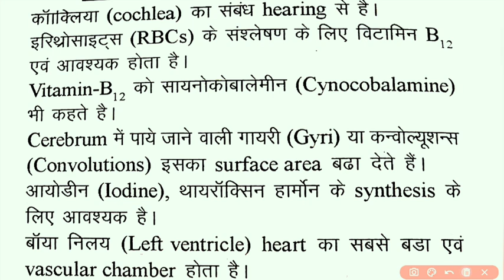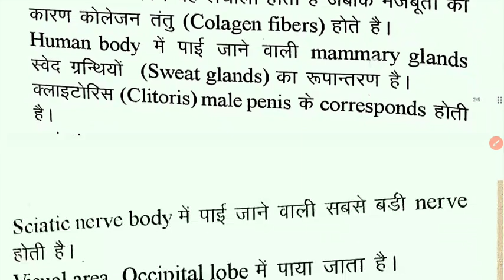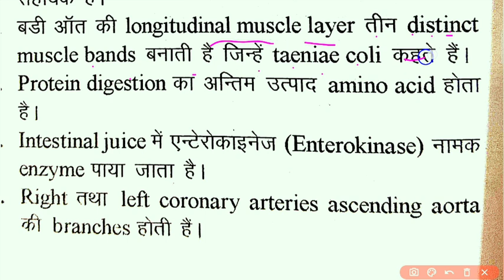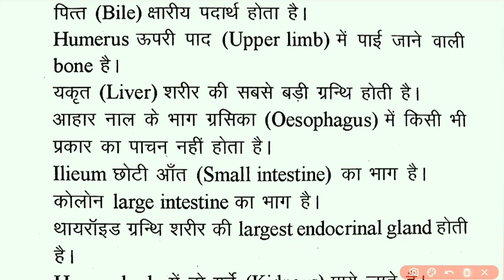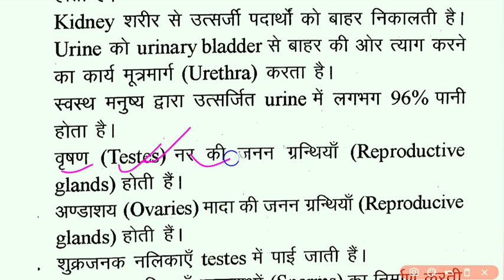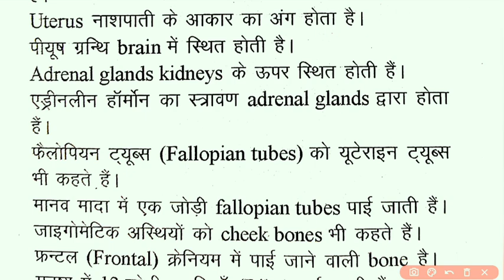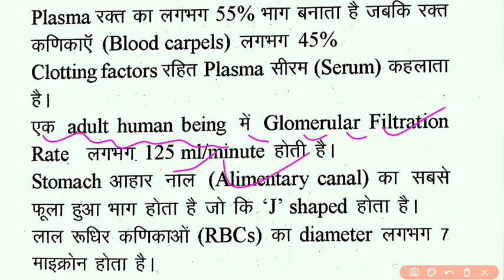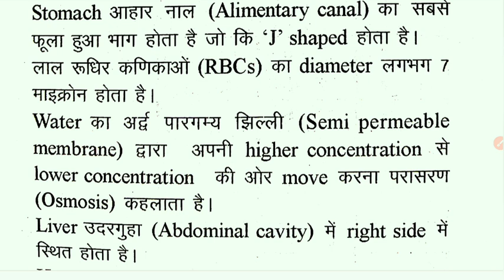BIHAR ANM की तैयारी आख़िरी समय में Anatomical Questions Answer Video 52, Bihar ANM exam preparation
Bihar BTSC ANM Exam Preparation Hindi mein daily MCQ ANM online preparation.
ANM Bihar BTSC ANM exam preparation daily MCQ.